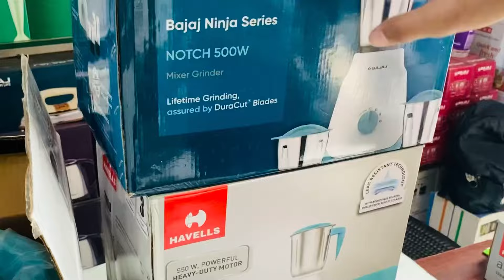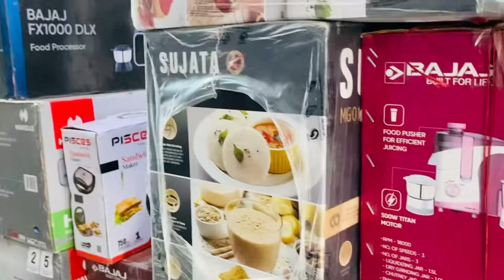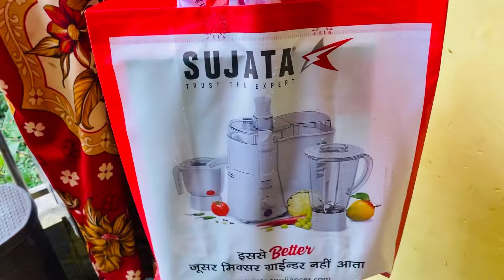वंदना जी की तबीयत कोई बहुत ज्यादा खराब बच्चे हो गए इमोशन